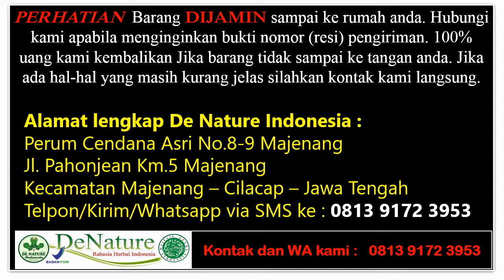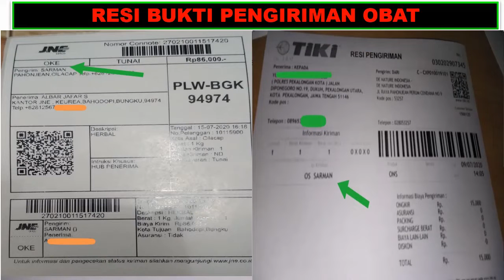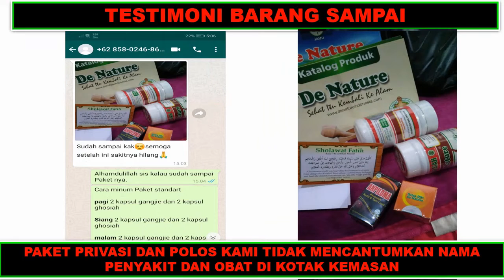Profil PT. De Nature Indonesia || Majenang CILACAP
PT. DE NATURE INDONESIA GROUP
Merupakan Salah Satu Perusahaan Produsen Jamu Tradisional Terbaik yang ada Di Cilacap, Jawa Tengah, Indonesia. Menyediakan berbagai macam obat herbal berkualitas untuk mengobati penyakit seperti : Ambeien, Stroke, Kanker, Gatal Kulit, Asam Urat, Sipilis atau Kencing Nanah dan berbagai macam penyakit lainnya.
Jln. Pahonjean KM 05 Perum Cendana Asri Sebelah SMK Diponegoro, Kec. Majenang, Kab. Cilacap, Propinsi Jawa Tengah, Indonesia.

Customer Service :
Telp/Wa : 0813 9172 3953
Agen Resmi De Nature Indonesia